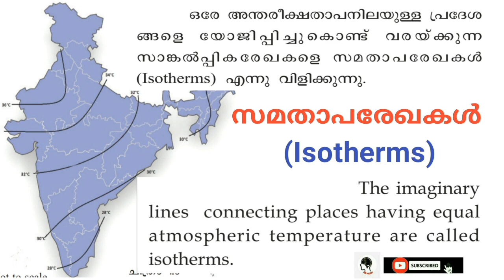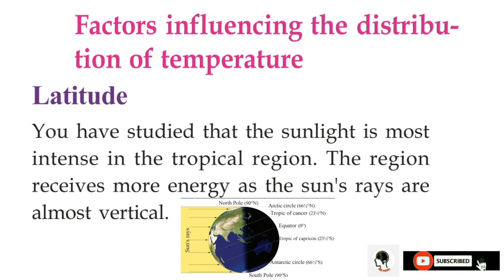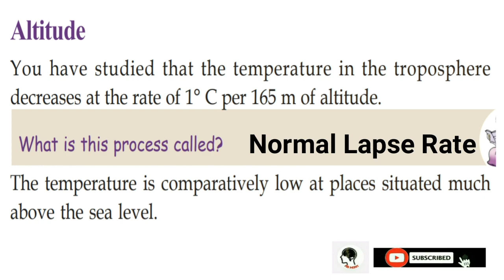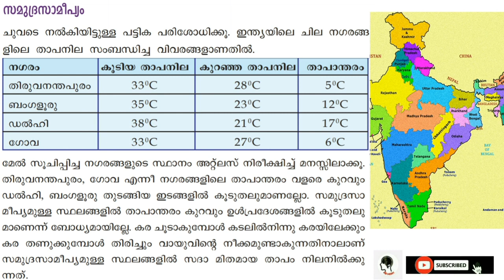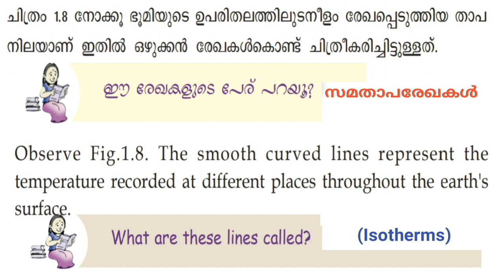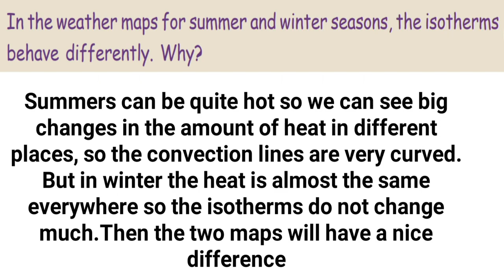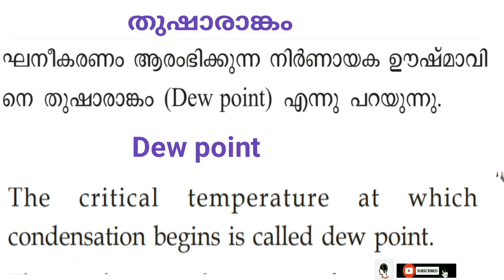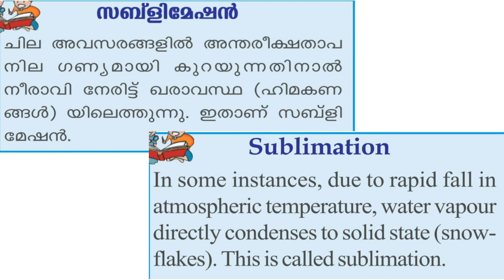STD 9 Social Science / Geography/സർവ്വവും സൂര്യനാൽ The Ultimate സോഴ്സ്.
STD 9 Social Science / Geography/സർവ്വവും സൂര്യനാൽ /The Ultimate Source /